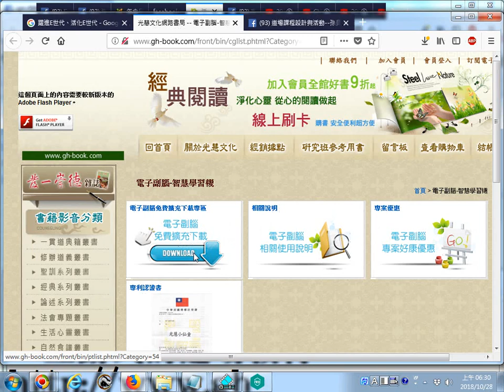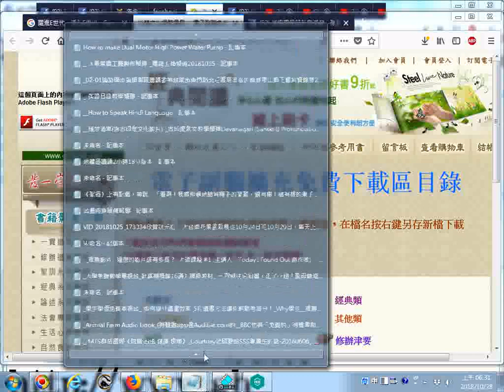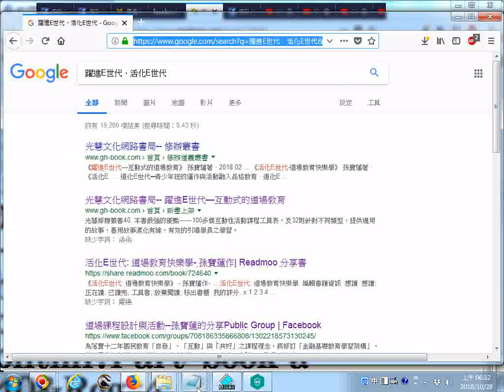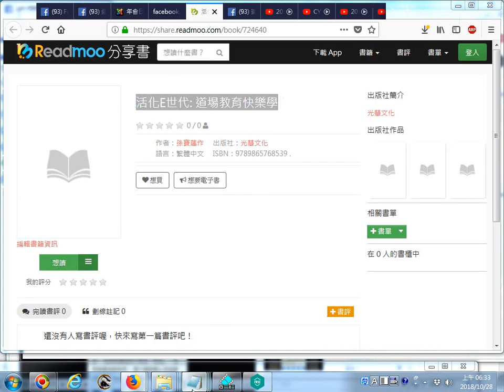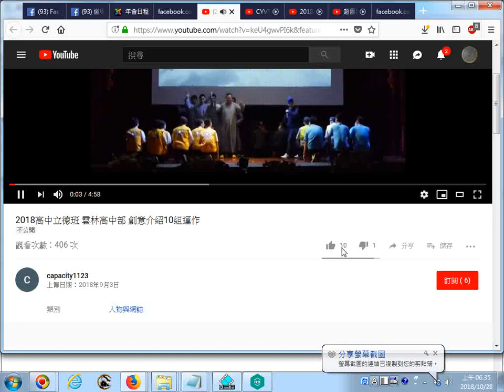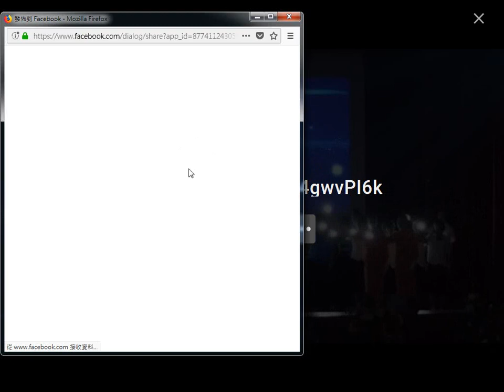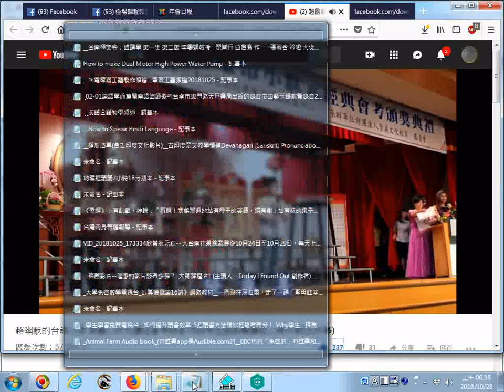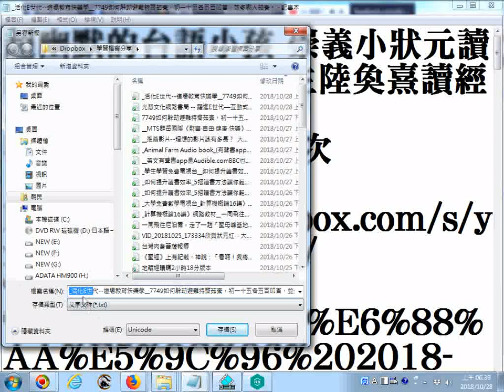20181028瀏覽光慧道場文宣 超幽默的台語小孩 崇義小狀元讀經會考榜首72段考生陸奐熹讀經心得分享加字幕